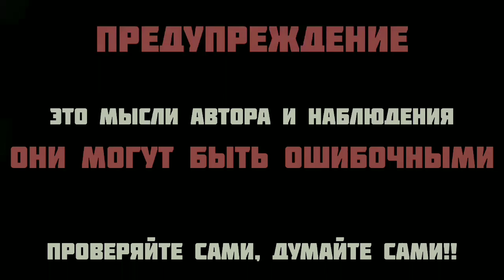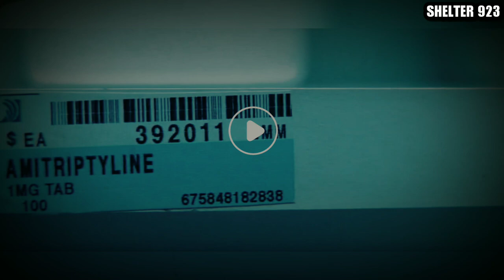АГЕНТЫ МАТРИЦЫ ПОВСЮДУ.ПРИХОДЯТ ВО СНЕ.КОНТРОЛЬ НАД ЧЕЛОВЕКОМ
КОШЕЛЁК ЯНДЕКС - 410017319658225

КОШЕЛЬКИ WEBMONEY :
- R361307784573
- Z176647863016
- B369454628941